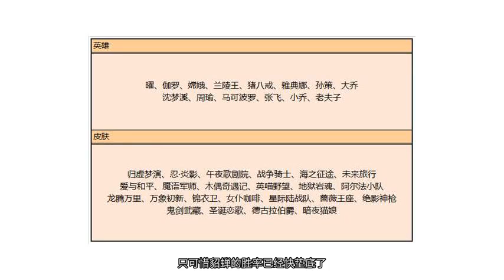王者荣耀6.27更新：S16赛季开启，新英雄曜上线，碎片商店更新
王者荣耀新版本“稷下星之队”将在6月27日0：00~9：30进行停机更新，本次更新的主要内容有：S16赛季开启、新英雄曜上线、英雄/装备调整、峡谷规则调整、深渊大乱斗升级、云端梦境上线、信誉积分奖励上线、充值活动开启、碎片商店更新等等，其中版本内容就不详细多说了，具体可以参考主页的抢先服更新内容。